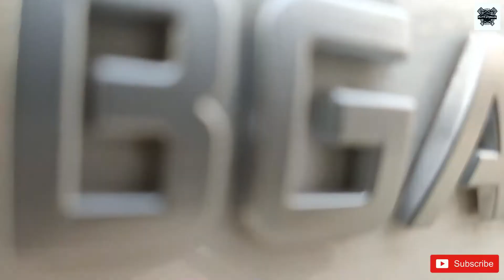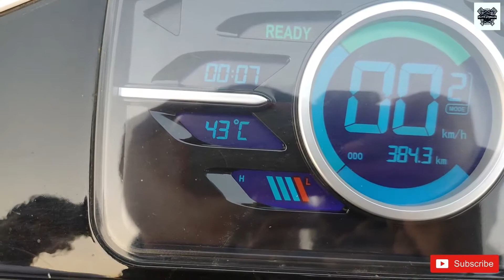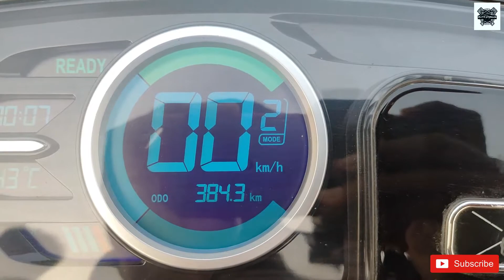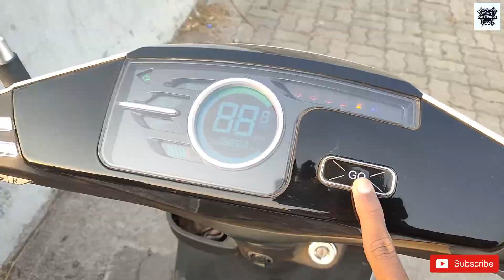BGAUSS B8 DETAILED REVIEW | BEST ELECTRIC SCOOTER TILL NOW? | PRICE | RIDING EXPERIENCE | RANGE TEST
BGAUSS B8 detailed review, price, range test, features, riding experience
Bgauss is new indian brand entered in electric vehicles world and has came up with one of the best electric scooter that is Bgauss B8. It comes with futuristic design and has excellent features.

Ye battery 3 Hours me complete charge hoti hai